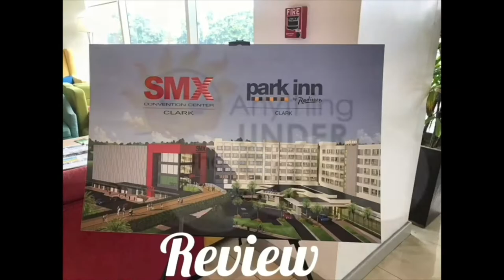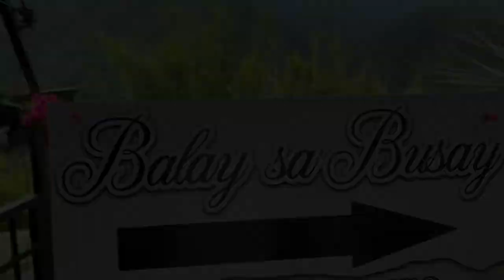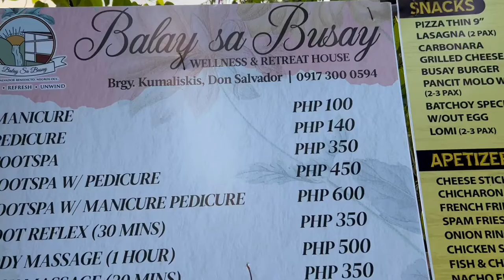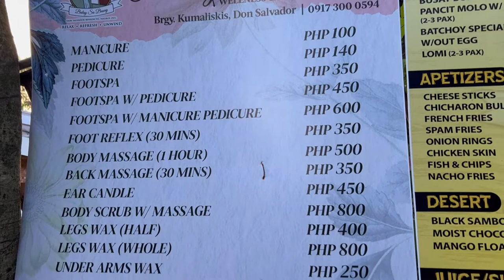Luxurious Vacation Home Rental || Balay sa Busay || Medyo Boi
Luxurious vacation home rental that can be found inNegros Occidental is Balay sa Busay which located at Brgy Kumaliskis KM 48 Don Salvador Benedicto Negros Occidental.

Ate Nene Braun, one of our YouTube friends invited us on her birthday to stay at Balay sa Busay which she rented for an overnight stay.